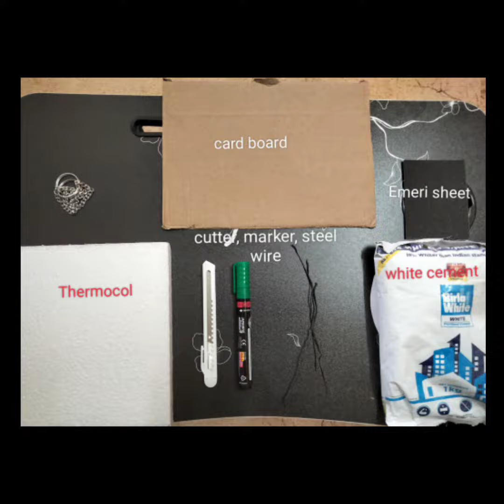craft work with white cement